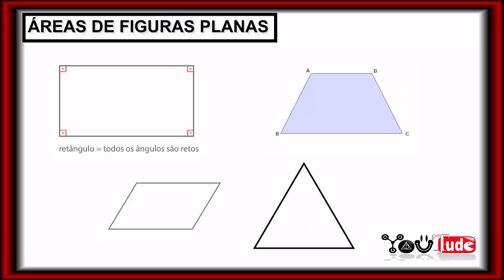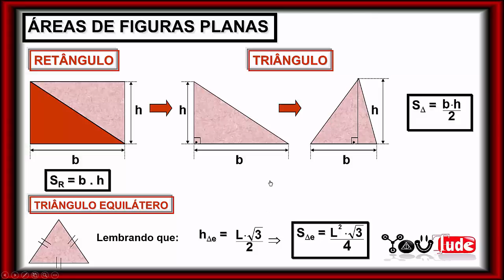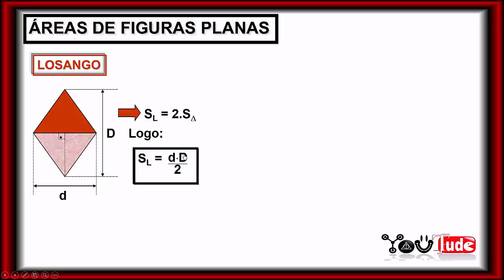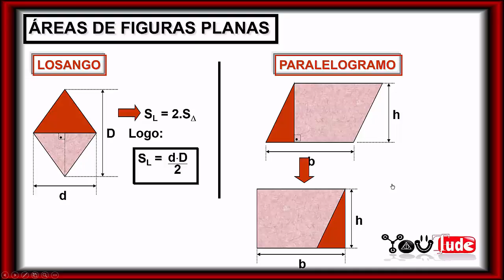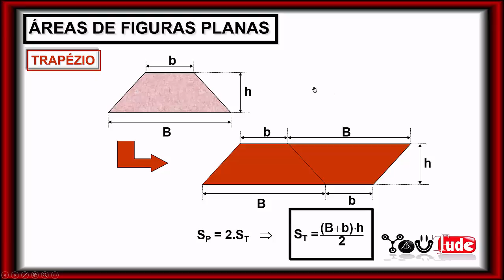ÁREAS DE FIGURAS PLANAS - Retângulo - Triângulo - Losango - Paralelogramo - Trapézio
Vídeo Resumão com todas as FÓRMULAS para CÁLCULO de ÁREAS de FIGURAS PLANAS:
-Retângulo
-Triângulo
-Losango
-Paralelogramo
-Trapézio

e outros.

O Canal Waldemática foi criado pelo Professor Wal (de Waldemar) com o intuito de ajudar os estudantes de Matemática que vão fazer provas de Vestibulares, ENEM ou mesmo avaliações escolares.

Com resoluções de questões das provas dos vestibulares mais concorridos do Brasil, incluindo os militares como AFA, Espcex e ITA, vídeos de qualidade gravados com duas câmeras e o uso do chroma key. Editados pelo próprio Professor o que ajuda na otimização da explicação, ou seja, todos os vídeos são revisados antes da publicação aqui no canal.

O canal também dispõe de uma Plataforma (Site) onde as resoluções de uma prova inteira de vários anos, estão disponíveis.

Professor Wal